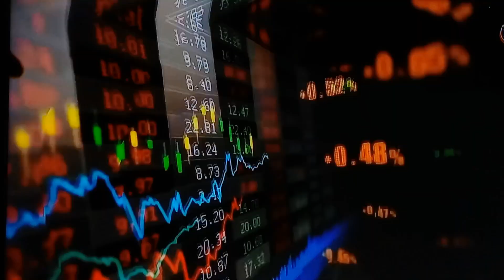المشروع 04 من اكبر مشاريع التمية فيما بين المملكتين السعوديه والمغربية في حدود 2030 باذن الله تعالى